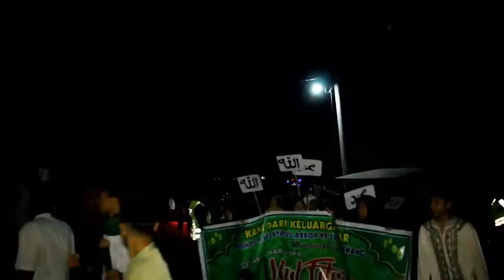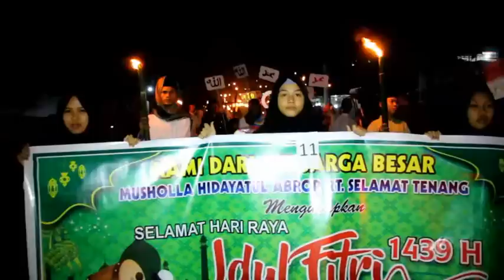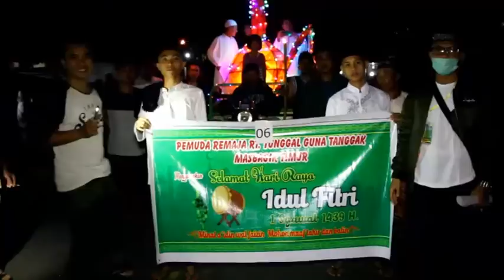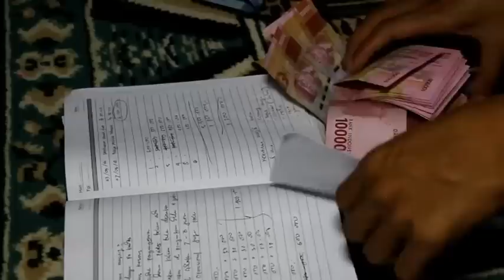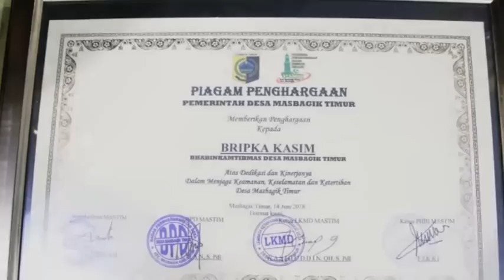PAWAI OBOR Idul Fitri Desa MASBAGIK TIMUR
Pawai obor menyambut hari kemenangan